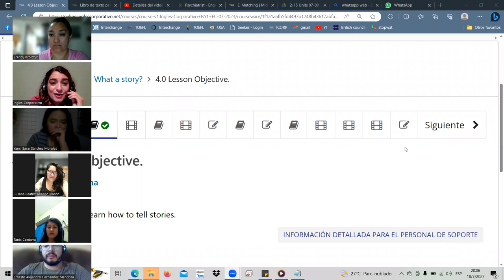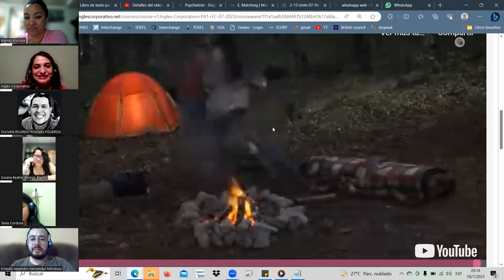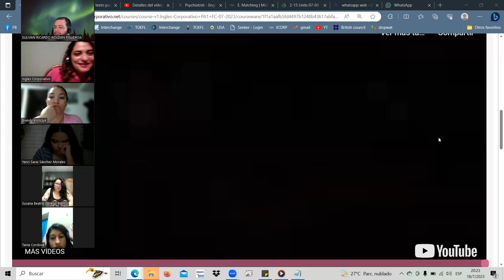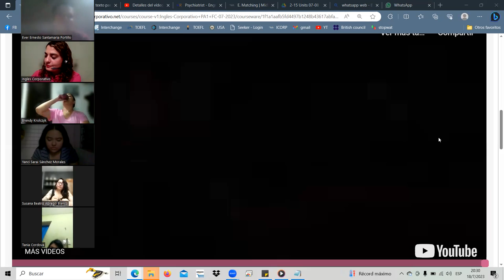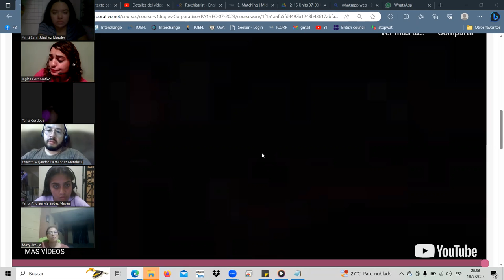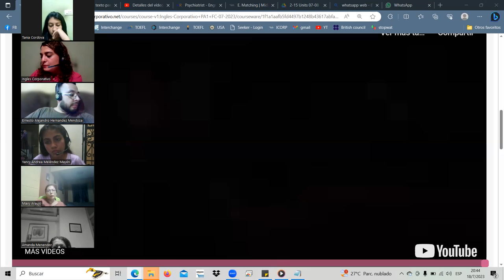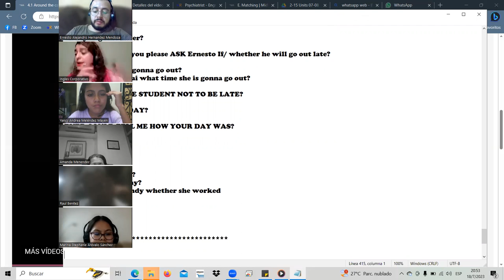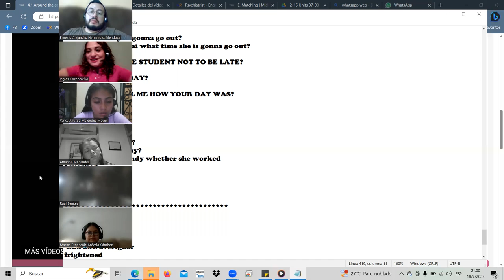SESSION9-JUL.18.23 PA1-01-8-9-PM-07-23 Landaverde, telling stories